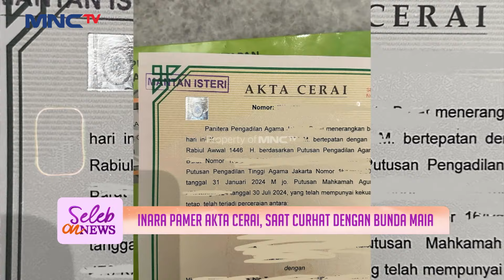Paula Ingin Rumah Tangganya Dengan Baim Wong Tetap Utuh - SELEB ON NEWS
Menangkan Grand Prize yang akan diundi di akhir periode program:
- 1 Unit Toyota Fortuner 2.7 SRZ
- 1 Unit Hyundai Stargazer 1.5 IVT

Paula membantah keras tentang perselingkuhan yang membuat rumah tangganya jadi berantakan, paula bersikeras dengan berita yang beredar rumah tangganya dengan Baim Wong tetap utuh.

Saksikan selengkapnyaaa disini :
LIVY MINTA LAGI! Jawaban Livy Memang Tidak Ada Lawan Dah
PRABU SILIWANGI CURIGA! Tiba-Tiba Musuh Menyerahkan Diri!